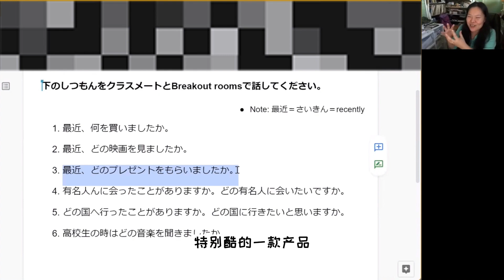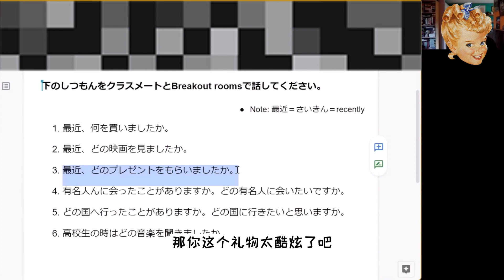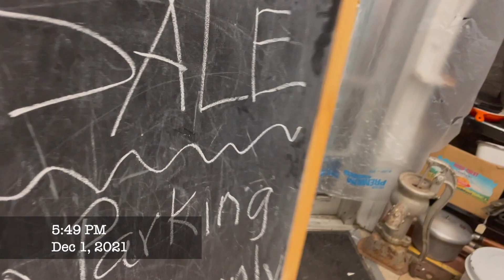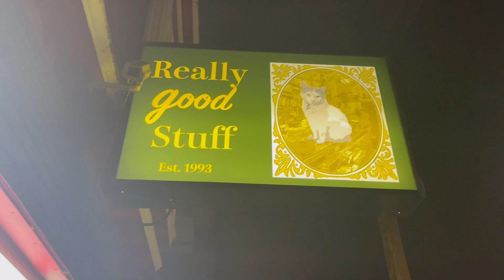美国商铺开业派对 没有花篮有乐队【E家故事071 】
中国老板娘晒美国新店开业好热闹。没有舞狮只有乐队来支持💪